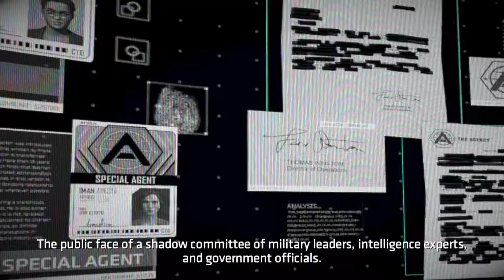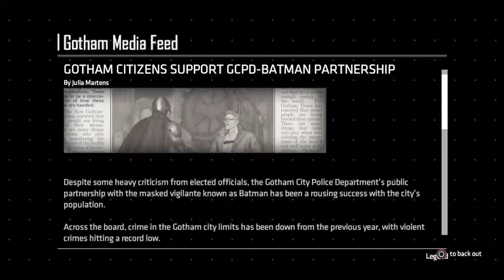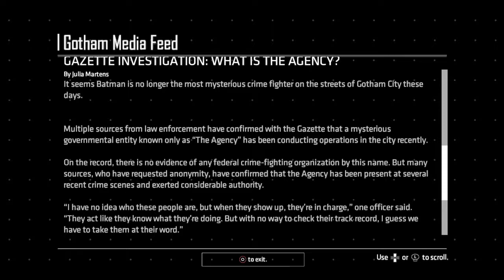Batman: The Enemy Within Episode 1 Gameplay Walkthrough Part 2- Amanda Waller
Hi Everyone and welcome back to the first episode of the Batman The Enemy Within. In this part we meet Amanda Waller, Head of the shady agency know as Argus and we learn a little bit on why she's really here. Suicide Squad anyone?

Stay Awesome!